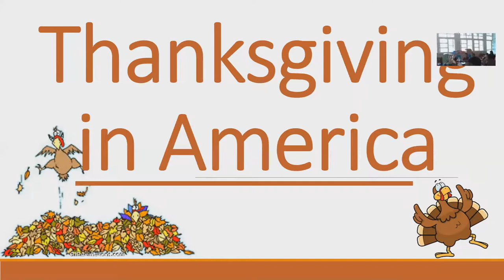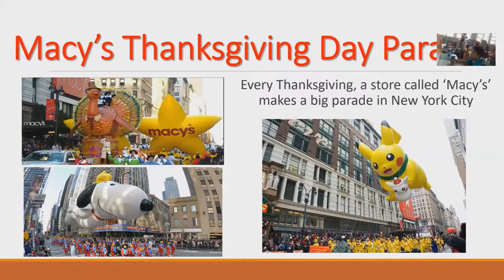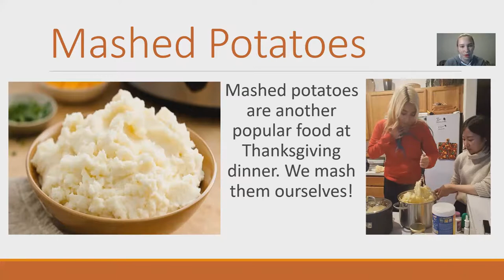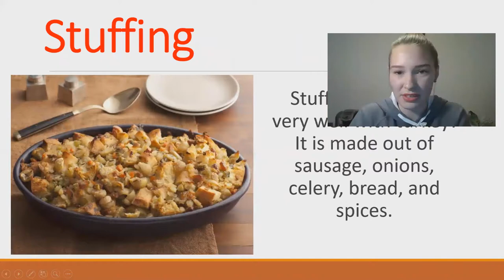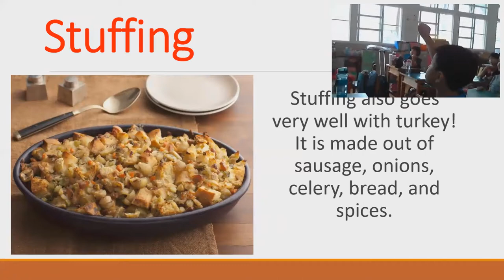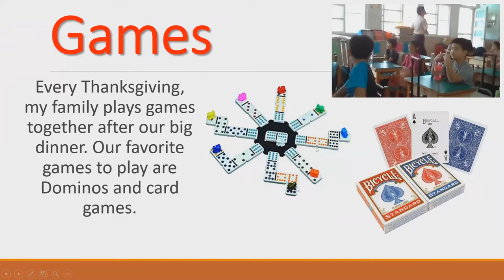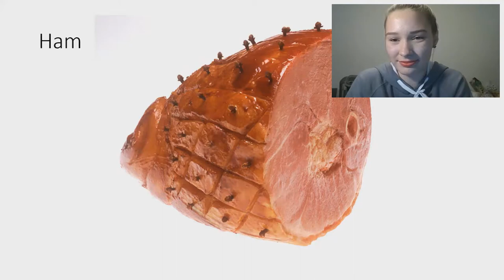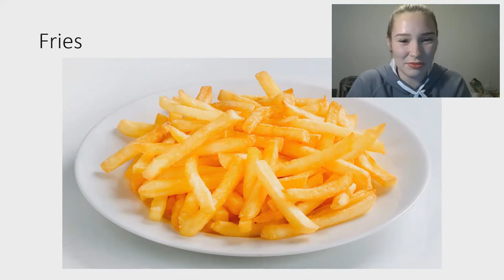Cloud Project: Thanksgiving Lesson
Short Thanksgiving lesson with Angela's class.